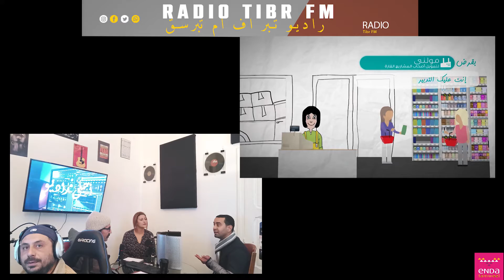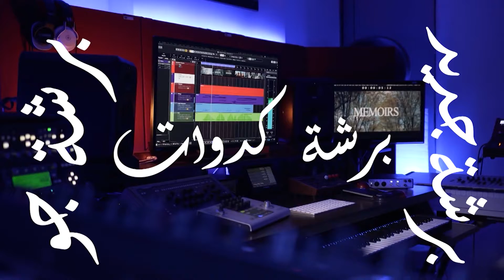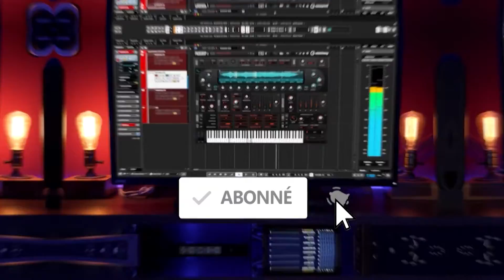Radio Tibr FM Téboursouk [راديو تبر اف ام تبرسق ] Emission Pause Jeudi 13/01/2022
في فقرة ضيفنا ليوم  السيد حاتم البوبكري  مدير فرع اندا تمويل الكريب
 اعداد وتقديم صفاء بن عبد الله و شريف بن حديد اخراج لارو البخاري

: ضيفنا اليوم اعداد وتقديم
صفاء بن عبد الله
Chroniqueur :
شريف بن حديد

اخراج
لارو البخاري

✅انتاج مجموعة لارو للانتاج الموسيقي
✅ Laro Music Group
✅ Music Records

➤ Music Rercords By Dj Laro
➤ Laro Musikgruppe [karlsruhe]
➤ Wir Sind Die Beste Gruppe

 (C) 2020 Laro as licensed to We The Best Music Group /Music Records